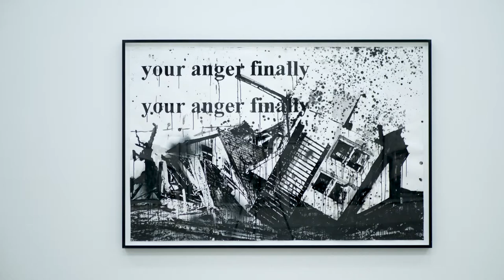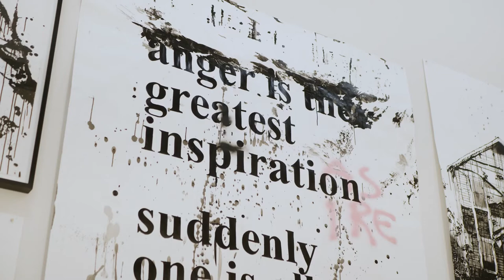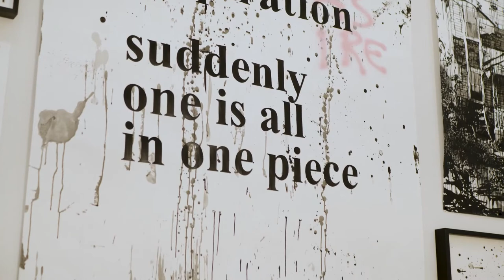Kunst Museum Winterthur | Monica Bonvicini - Hurricanes and Other Catastrophes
Das multimediale künstlerische Schaffen von Monica Bonvicini ist von gesellschaftlicher Brisanz; es umfasst neben Skulptur und Installation auch Videos, Performance, Fotografie und insbesondere die Zeichnung. Mit über sechzig grossformatigen Arbeiten aus der Serie «Hurricanes and Other Catastrophes», kombiniert mit einer gezielten Auswahl an skulpturalen Werken, vermittelt die Ausstellung erstmals einen umfassenden Einblick in das bedeutende Oeuvre der Künstlerin.